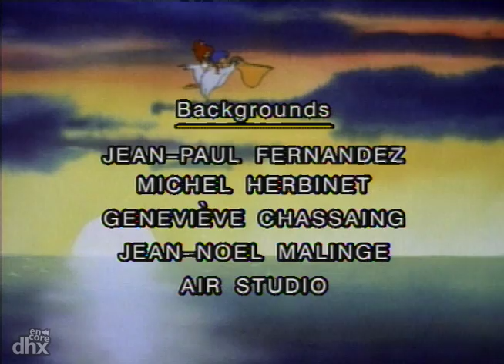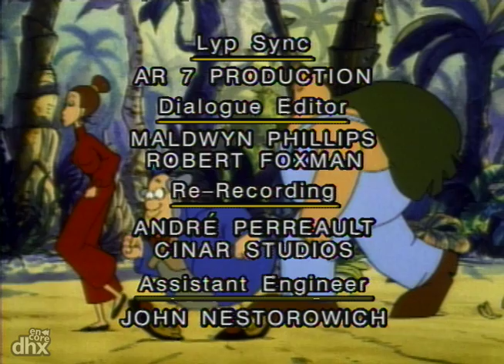"Stop The Smoggies! 128 - Salt Story"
"The Smoggies water purifier poisons Shark Bay."